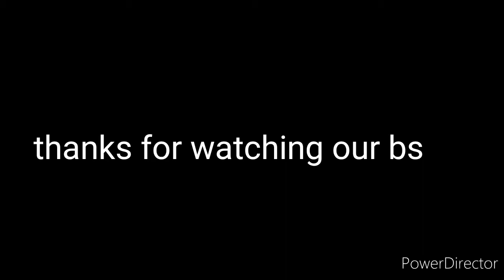Towing adventures (pulling a sketchy clapped out rv home)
Freind needed some help bringing home an old rv for a trailer project.
Watch us almost crash and die.